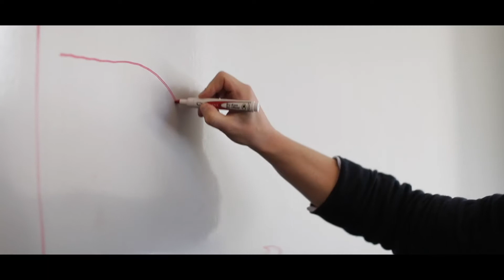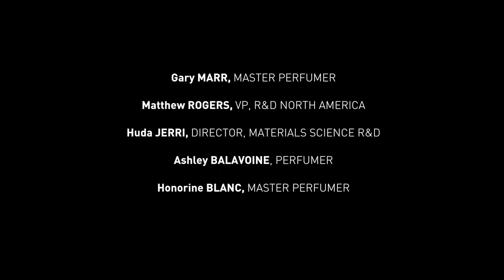Beyond the Palette - For Good, Naturally - Firmenich